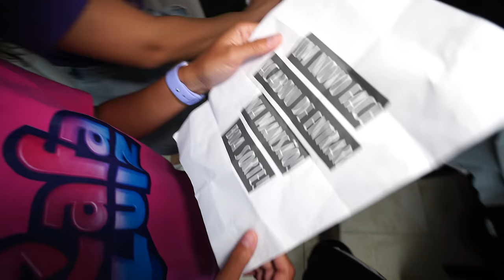O GUARDIÃO DOS FACES TROUXE UM NOVO FACE PARA MANSÃO! - MUITO MEDO!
Um novo Face apareceu e nós achamos que ele é um aliado bem próximo do Guardião dos Faces porque foi ele que o trouxe! Estamos com muito medo porque achamos que uma nova fase do jogo vai começar!